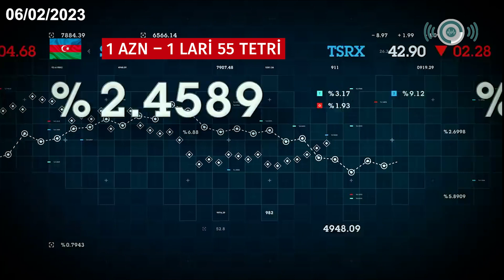Bu günə olan valyuta məzənnəsi 06/02/2023